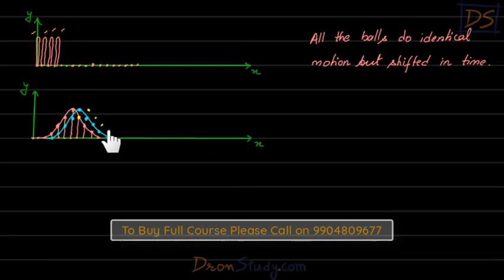IIT-JEE Class 11 Physics : Transverse Waves Part 3 (Chapter 19)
This is the video of Transverse Waves Part 3 (Chapter 19): IIT-JEE Class 11 Physics

Here is the list of important URLs related to dronstudy.com